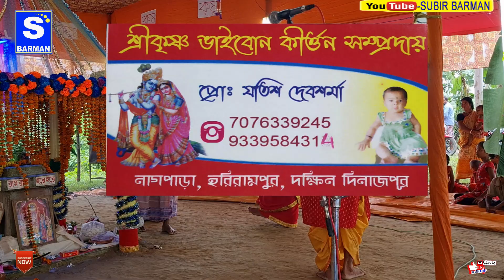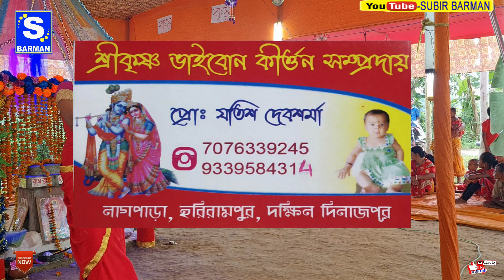শ্রীকৃষ্ণ ভাইবোন কীর্তন সম্প্রদায় |Shri Krishna Bhai Bone Kriton Sampraday | 2021